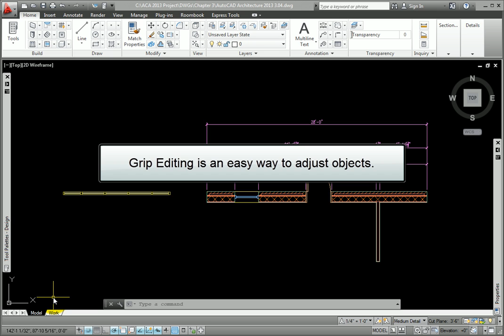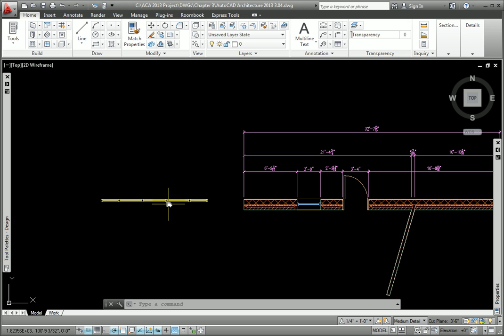Using Grips in AutoCAD Architecture in Plan Views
Grips and how they allow for easy editing of AEC objects in AutoCAD Architecture 2013.